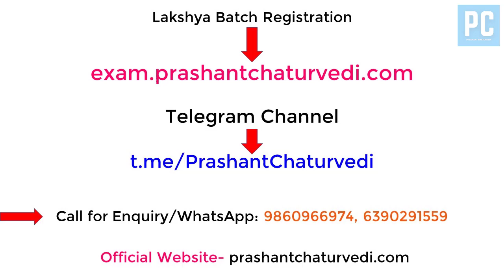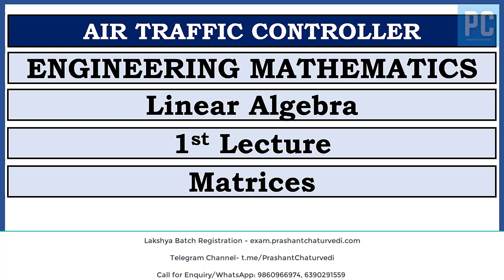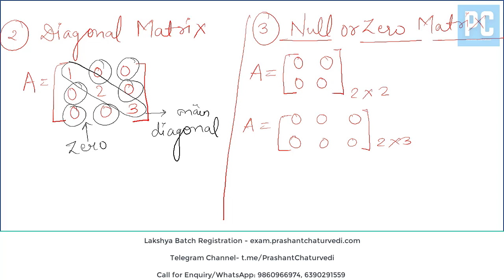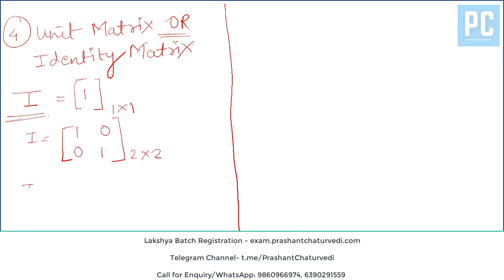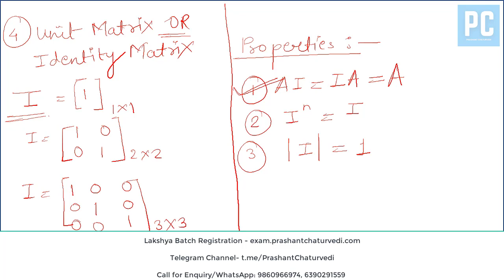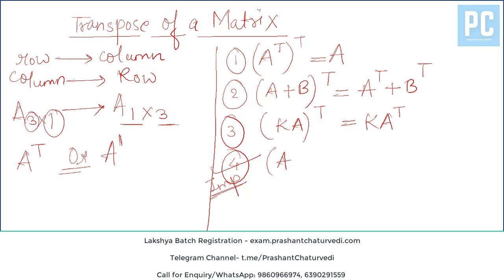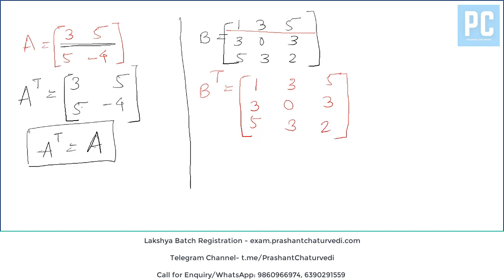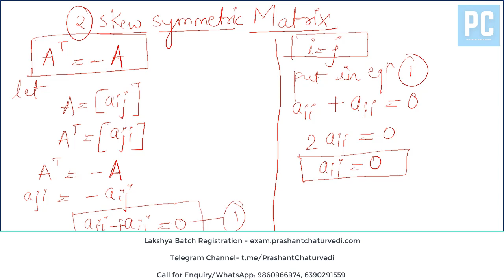LECTURE 1: AAI JE ATC MATHEMATICS || LINEAR ALGEBRA || ATC MATHS 2022 || AAI ATC EXAM 2022-23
We are a team of Young, Energetic, Enthusiastic and Passionate Engineers. We want each and every aspirant to accomplish their dream job in Airports Authority of India by providing the quality study material made under the guidance of our expert faculty.

No information, whether oral or written obtained by you from the WEBSITE, YOUTUBE CHANNEL, ANDROID APP or through the service shall create any warranty/liability against the WEBSITE/YOUTUBE CHANNEL/ANDROID APP/OWNER/ASSOCIATED PERSONS.